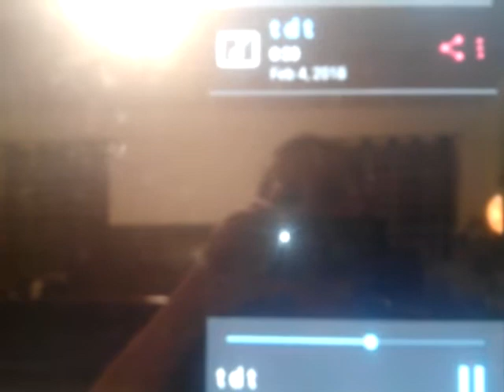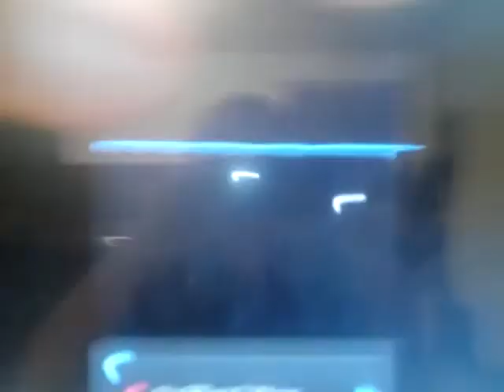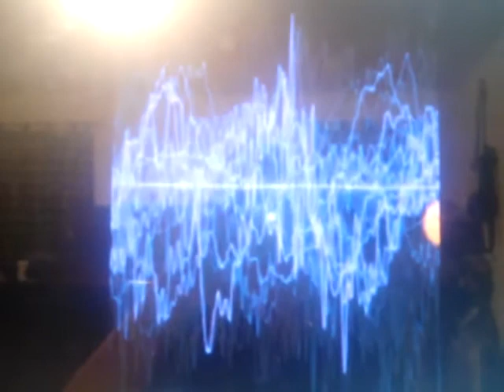reacting to videos that PO mondo made of me